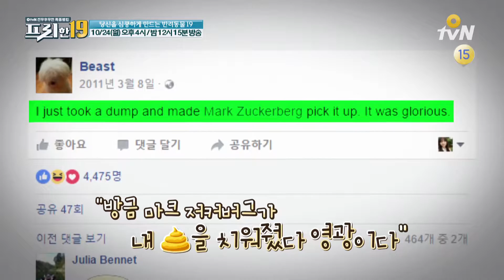free19 [선공개] 마크 주커버그를 노예 삼는(?) 대걸레의 정체! 161024 EP.25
당신을 심쿵♡하게 만드는 반려동물 19

[프리한19] 오늘 오후 4시/밤 12시 15분 O tvN 방송